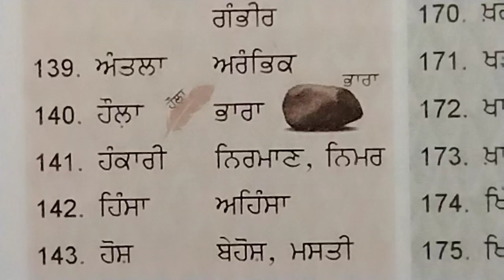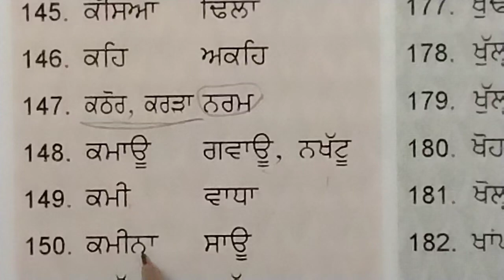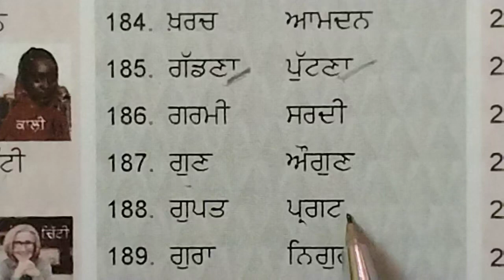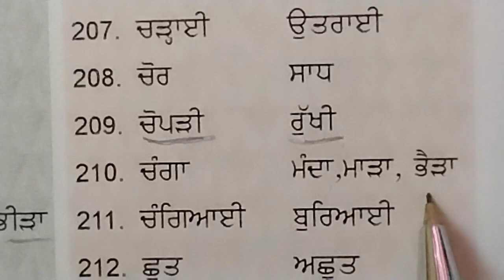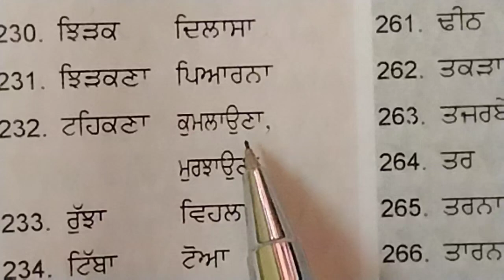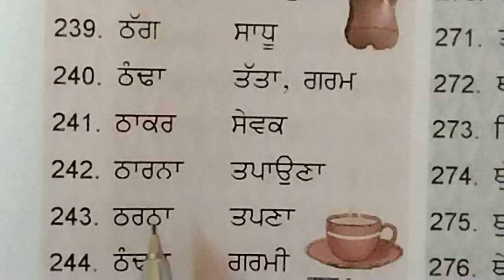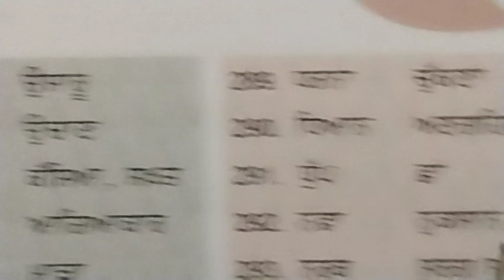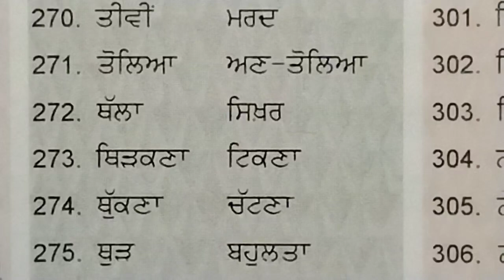ਵਿਰੋਧੀ ਸ਼ਬਦ ( ਭਾਗ 2 ) // ਪੰਜਾਬੀ ਵਿਆਕਰਨ // For all competitive exams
ਵਿਰੋਧੀ ਸ਼ਬਦ ( ਭਾਗ 2 ) // ਪੰਜਾਬੀ ਵਿਆਕਰਨ // For all competitive exams ਪੰਜਾਬੀ punjabi learnpunjabi learnpunjabionline competetiveexam education pstet pstet2024 ctet punjabigrammar antonyms merapunjabischool @pritpalsidhu81 @PreetSidhu81